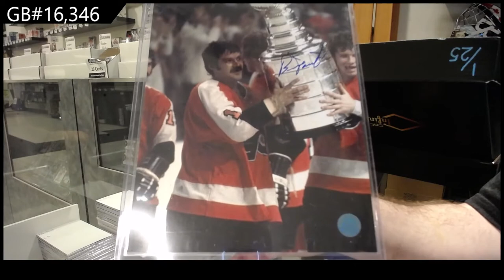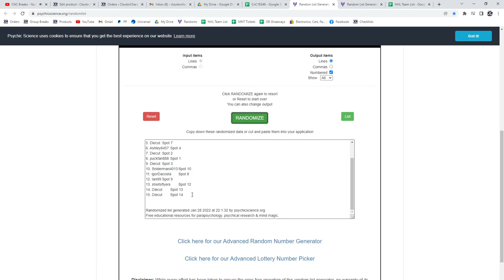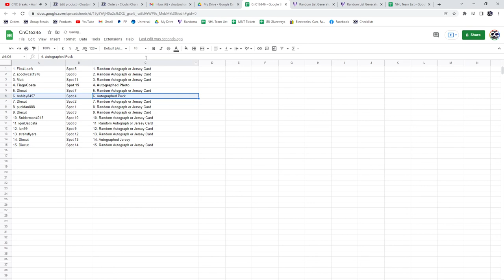CNC Infinity Memorabilia Hockey Box Break - C&C GB #16,346